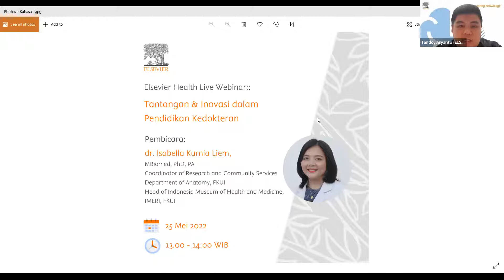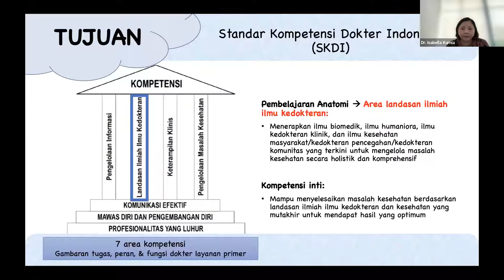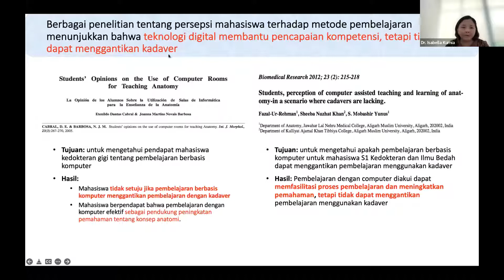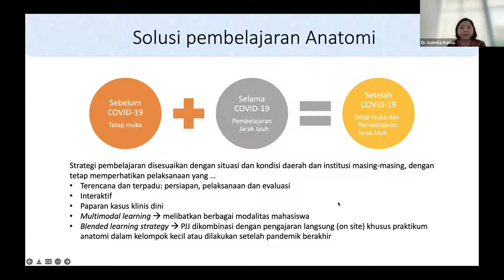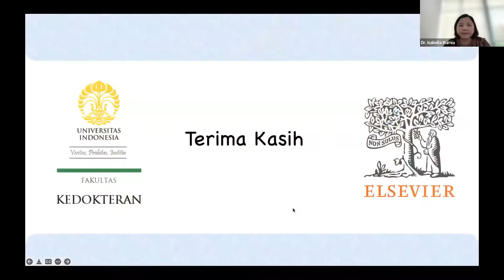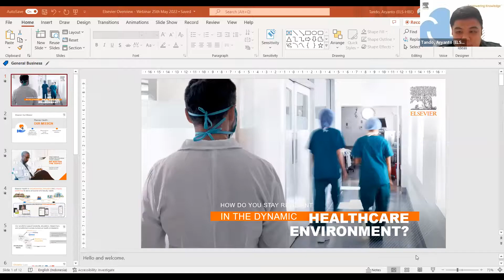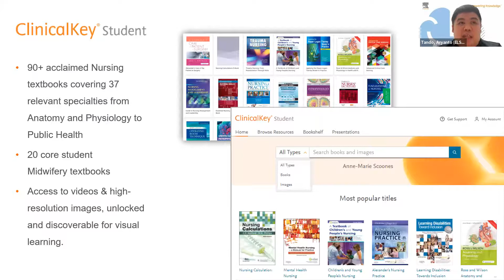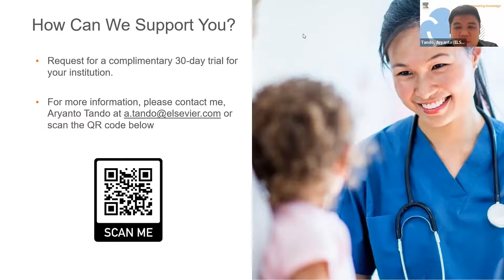Elsevier Health Live: Tantangan & Inovasi dalam Pendidikan Kedokteran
Di Elsevier, misi kami adalah untuk “meningkatkan kualitas hasil setiap pasien”. Sebagai bagian dari misi kami, kami berdedikasi untuk memajukan berbagai aspek pendidikan kesehatan melalui konten dan teknologi berkualitas tinggi. Kami percaya bahwa siswa hari ini akan menjadi praktisi kesehatan masa depan dan karenanya, sangat penting untuk mendukung perjalanan belajar mereka dan mempersiapkan mereka dengan baik.

Untuk bersama-sama memajukan pendidikan kesehatan di Indonesia, Elsevier mengundang dr. Isabella Kurnia Liem, Ketua Jurusan Anatomi Universitas Indonesia, untuk berbagi pengetahuan dan pengalamannya tentang kemajuan dan tantangan terkini dalam pendidikan kedokteran dan keperawatan.